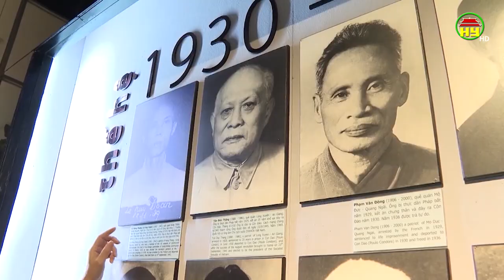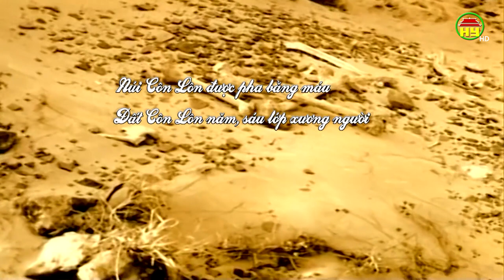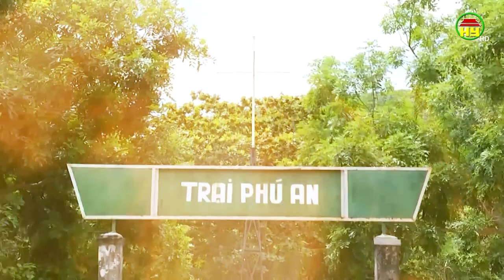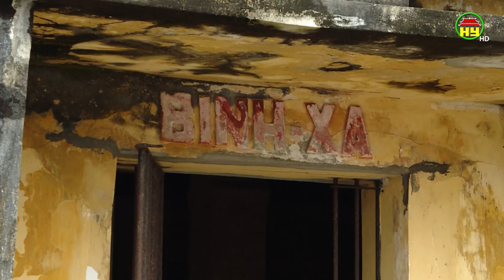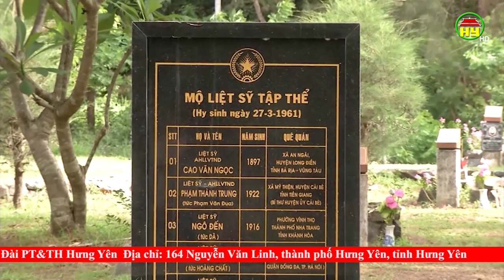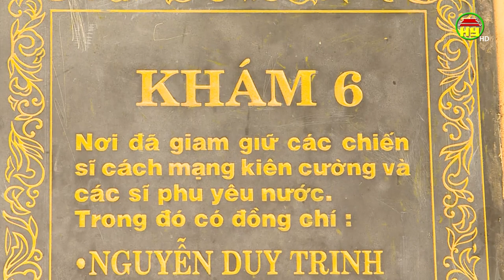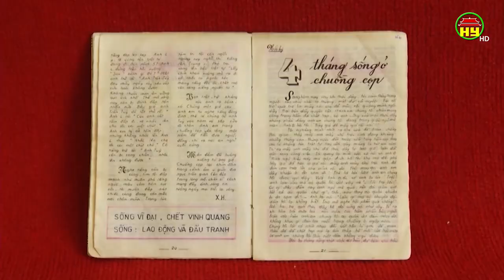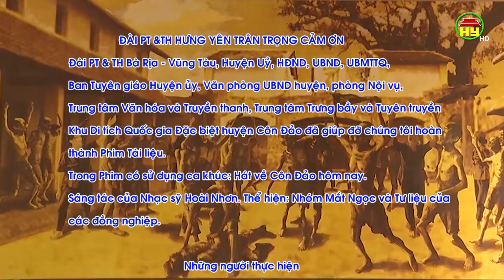Trường học cộng sản giữa biển khơi